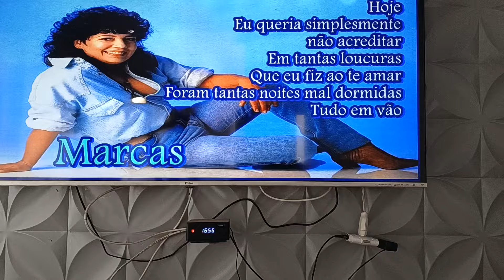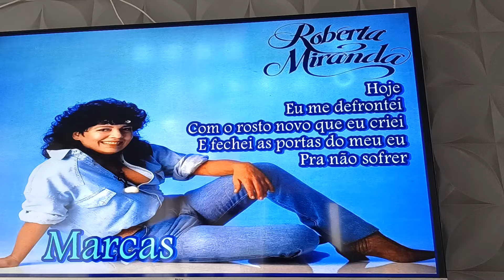minha curtindo Roberta miranda sua cantora preferida